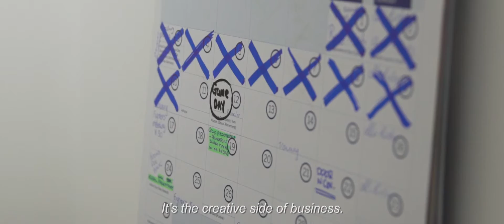CODE Resident Stories - Will